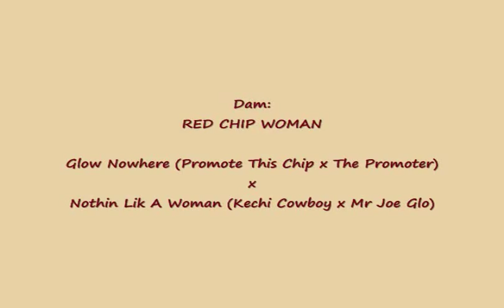*RedLabelScotch* 2012 Red Roan Colt FOR SALE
SOLD!
*RedLabelScotch*
2012 red roan AQHA colt born April 25th
Zipped In Time x Red Chip Woman
Located in SW Wisconsin

Dam is also for sale.